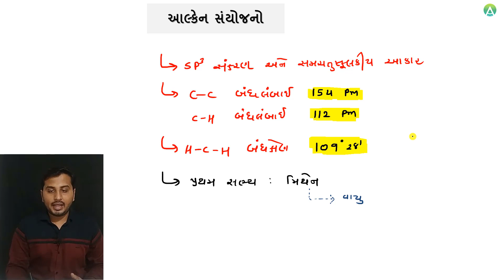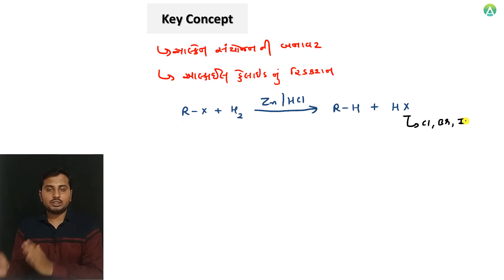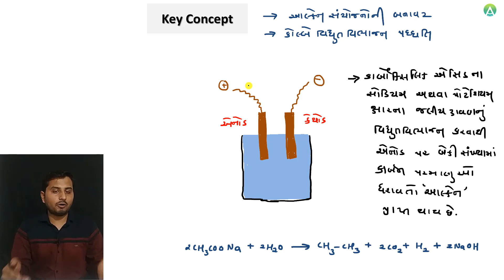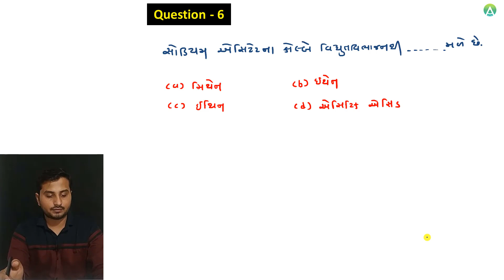Alkanes | Preparation | Properties | Organic Chemistry | Jainik Sir | Abhyasa JEE & NEET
ABHYASA JEE & NEET is an online platform for IIT JEE & NEET Aspirants. Abhyasa provides the best quality content in Gujarati. Video lectures for IIT JEE & NEET preparation. It aims to provide the best quality of education through online techniques.

* ABHYASA Expert Team:
   Physics Guru - R.K. Sir
   Chemistry Expert - Jainik Sir
   Maths Master - Padmani Sir
   Biology Blaster - Varmora Sir